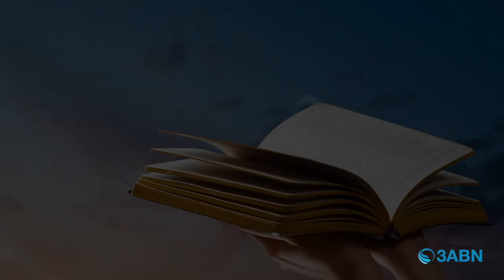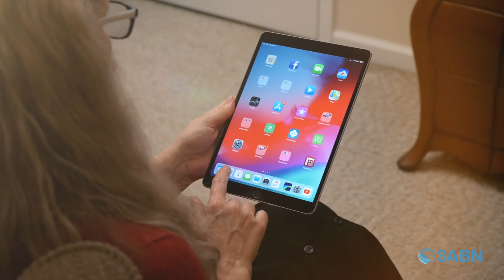Lesson 6: “From Arrogance to Destruction” - 3ABN Sabbath School Panel - Q1 2020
Daniel: (February 1 – 7, 2020)

Reading: Daniel 5, Rev. 17:4–6, Ps. 96:5, Col. 1:15–17, Rom. 1:16–32, Eccles. 8:11, Rev. 14:8.

Memory Text: “And He changes the times and the seasons; He removes kings and raises up kings; He gives wisdom to the wise and knowledge to those who have understanding” (Daniel 2:21, NKJV).

Sunday (Jill Morikone) - “Belshazzar's Feast”
Monday (Ryan Day) - “An Uninvited Guest”
Tuesday (Kenny Shelton) - “Enter the Queen”
Wednesday (Shelley Quinn) - “Weighed and Found Wanting”
Thursday (John Lomacang) - “The Fall of Babylon”

SSP200006